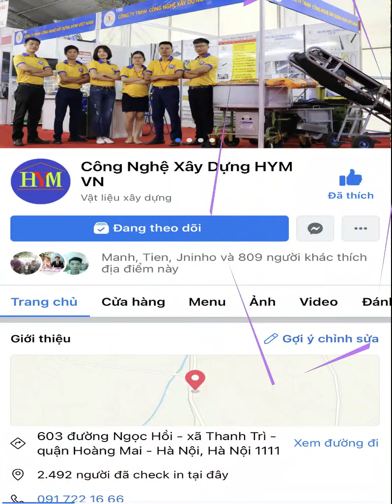Young man with amazing construction skills 3